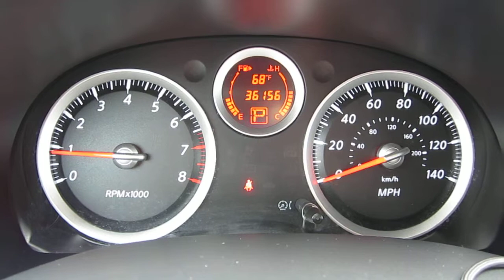2011 Nissan Sentra, Silver - STOCK# B2234 - Interior